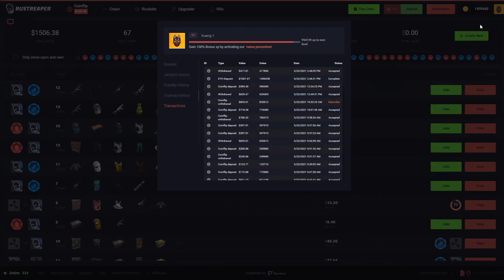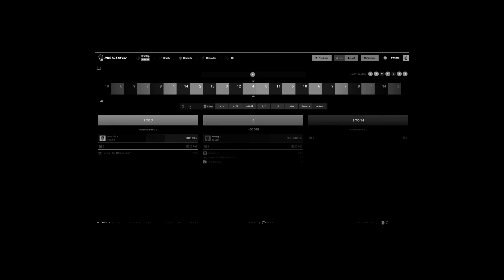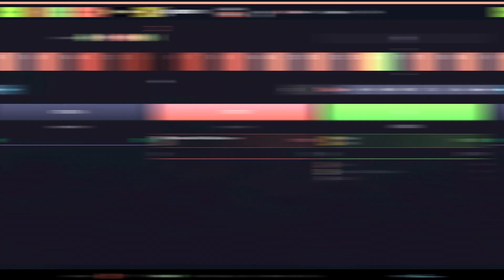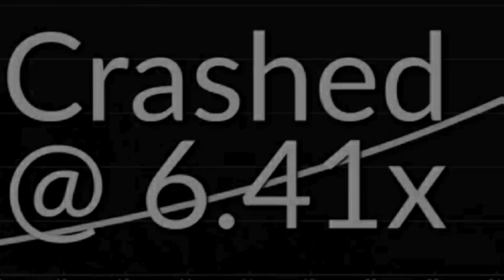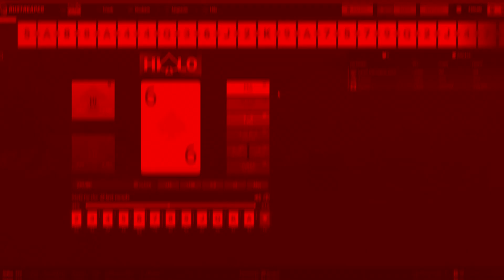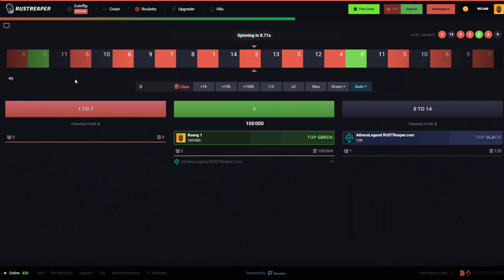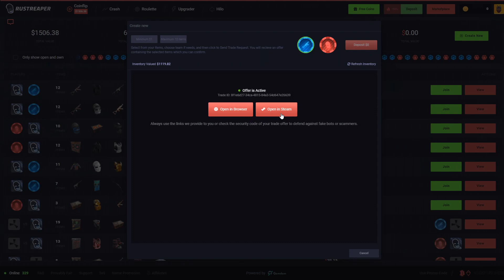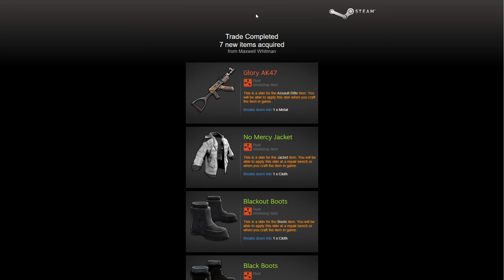I DEPOSITED $1000 ONTO RUSTREAPER!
more rust gambling?

Wanna try Rustreaper and get 50 cents for free? Code Kuang